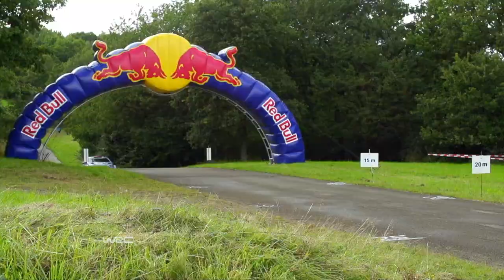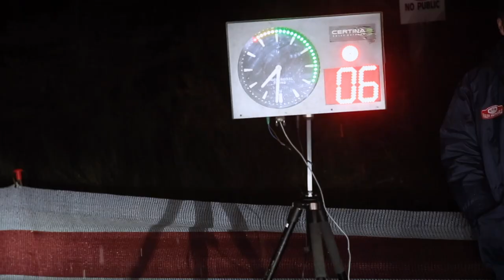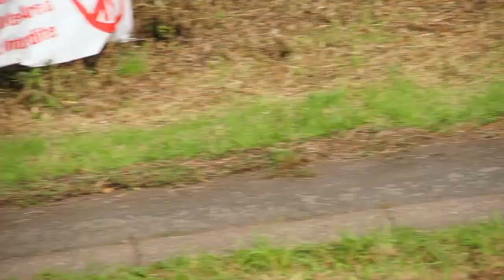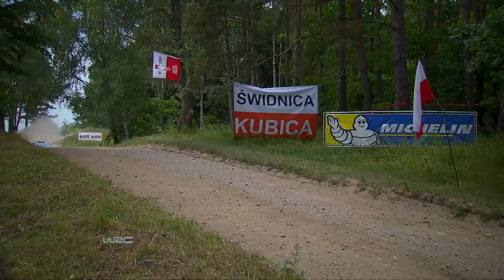Beyond the Champion ｜ Episode 1: The Challenge for Progress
In 2014, Hyundai Motorsport was ready for a new beginning, a fresh start. Haunted by a challenging past, Hyundai managed to pave its way into Motorsport again, only this time, using its own technology.

While many considered that unthinkable, the collective team effort made what seemed like an impossible challenge a reality.This is the story of how Hyundai Motorsport rose from the ashes to claim its own seat among the leaders.

► Episode 3: Aug. 13th
► Episode 4: Sep. 9th